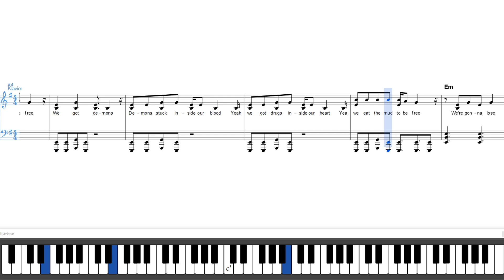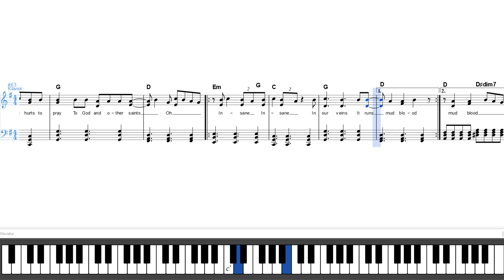Loïc Nottet - Mud Blood | Piano Sheet Music + Lyrics + Chords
Sheet music for the Album "Selfocracy" by Loïc Nottet. I hope you enjoy it and that it helps you play the piece.

Words and Music by: Loïc Nottet
Piano Arrangement by: PianoLink
Album: Selfocracy
Year: 2017
Sheet Music Software: MuseScore
Screen Recording Software: oCam